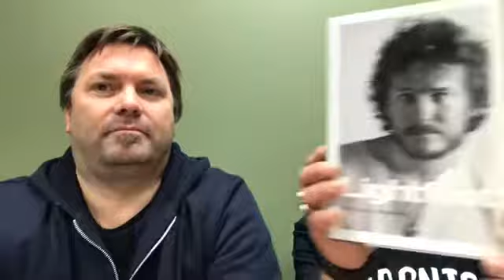Weekly Music Report #16 with Darryl Hurs & Cam Carpenter - JAN 25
This week we talk about The Lazys, Noble Street Studios, Warner Music Canada, Last Bullet, Crown Lands, Denise Donlon, Gordon Lightfoot, Indie Week UK, Emma-Lee, The Launch, Nicholas Jennings Bell, Let's Talk, Indie101, Toronto Black Film Festival - TBFF Ezra Jordan, POESY and much more.

Twitter.com/Indieweek
Instagram.com/indieweek